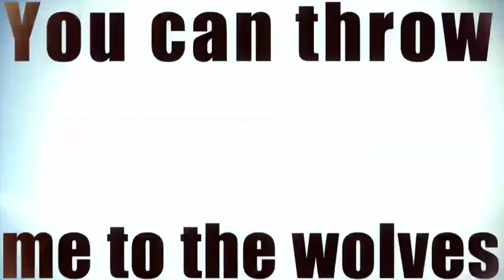I played Sonic Frontiers!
The game was very cool! Needs Momentum but is still cool!